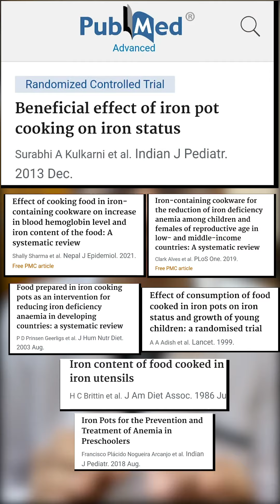All About Iron (Iron Deficiency , Food Sources , RDA) | Dt.Bhawesh